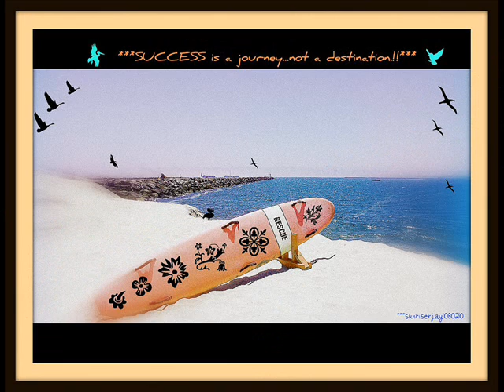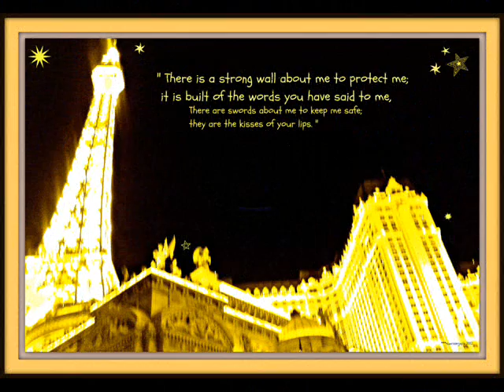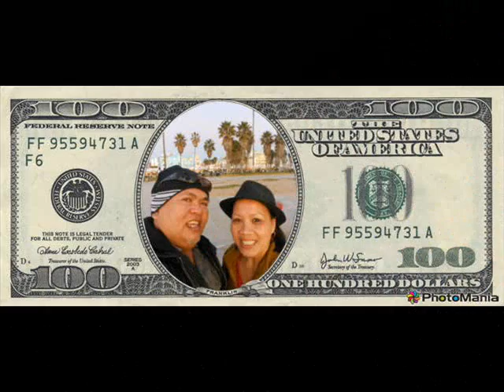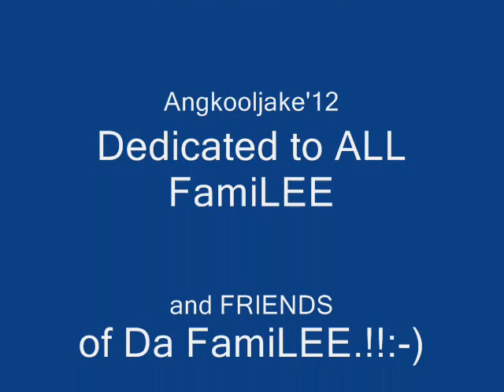My Photography & Awesome digital artsy Arts 2012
A collectionz of my own photograpy with digitally enhanced for more artsy ArTS designs. !! Enjoy..You Tubers:-)